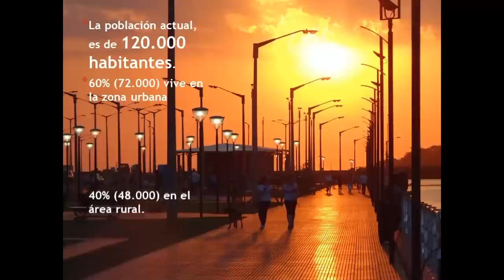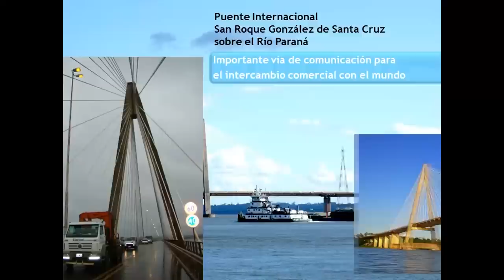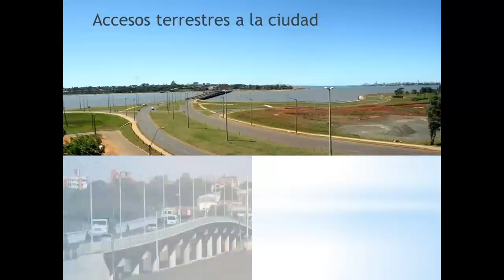Encarnacion, Paraguay conozcala. Una ciudad para vivir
Video de presentación de la ciudad de Encarnación que muestra sus atractivos naturales y turísticos. Datos generales de la Perla del Sur